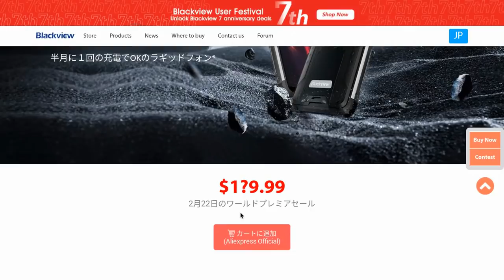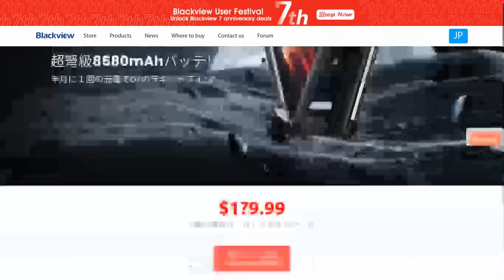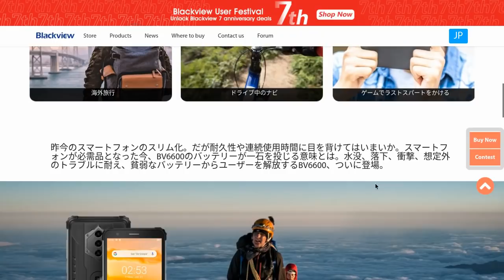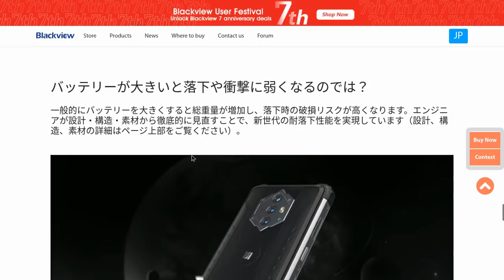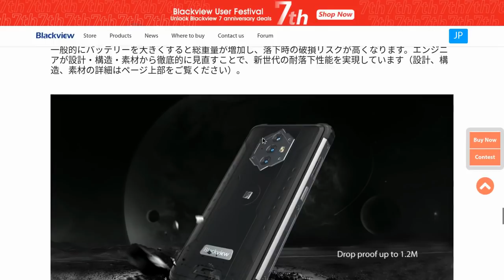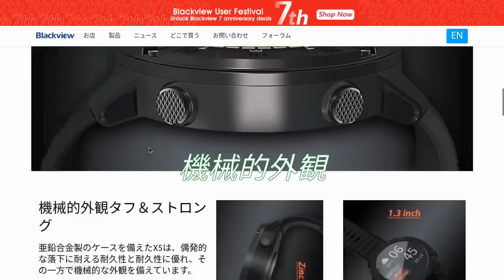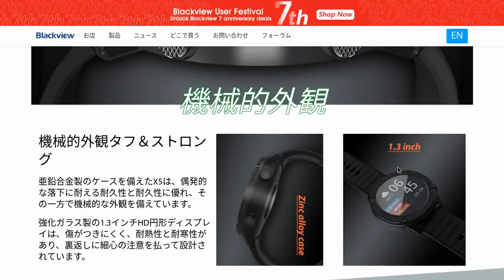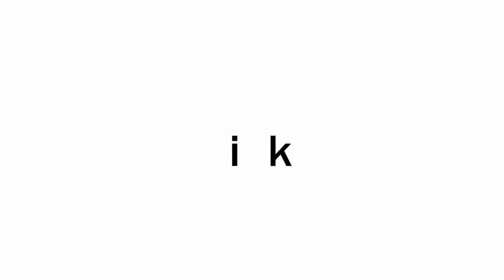超弩級8580mAhのバッテリー搭載 1万円台タフネススマホ Blackview BV6600がプレミアセール開催！IP68防水 タフネス スマートウォッチ X5も発表！ 2月22日プレミアセールです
タフネススマホ Blackview BV6600の商品紹介＆プレミアセールの紹介です。
プレゼント企画も開催中！
かっちょいい防水IP68対応 タフネススマートウォッチ X5 も発売されます。